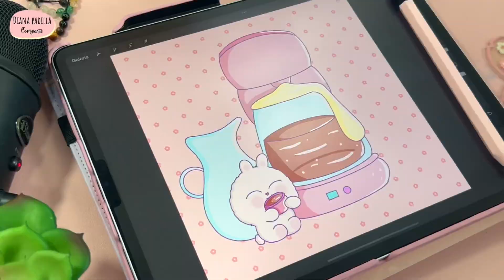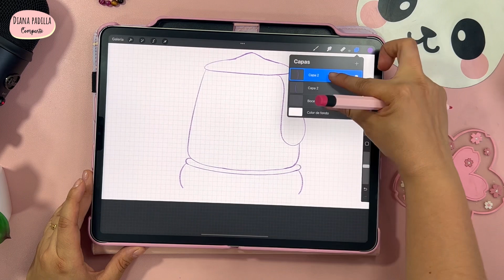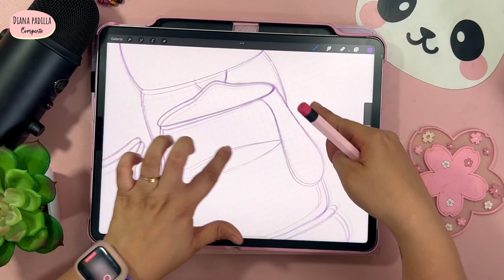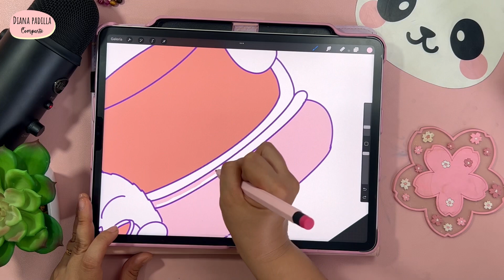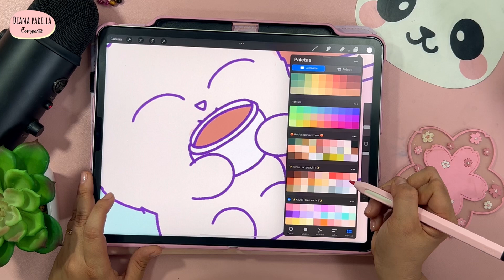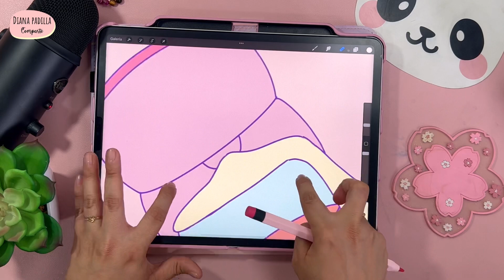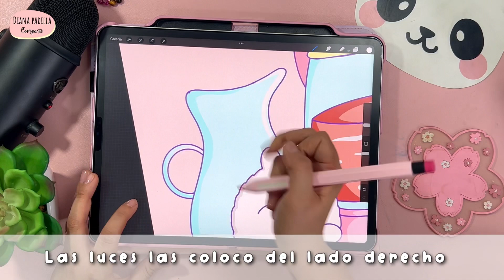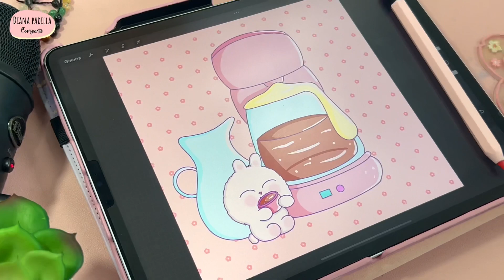✏️💕 Draw with me | Dibujando en PROCREATE ASMR 📝💖✨ @HardPeach 🍑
🎀 PRODUCTOS PARA IPAD:
✔️ Teclado Logitech rosa
✔️ Mouse Logitech rosa
✔️Funda oro rosa
✔️Funda de mi ipad
✏️ Funda Classic Apple Pencil

📌⭐ Cómo DIBUJAR en PROCREATE Curso de ilustración KAWAII para PRINCIPIANTES